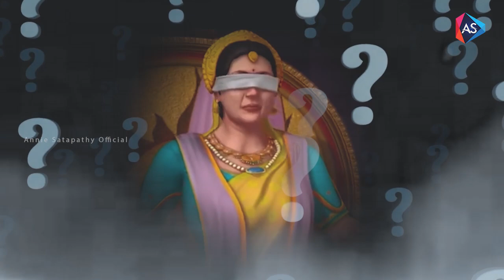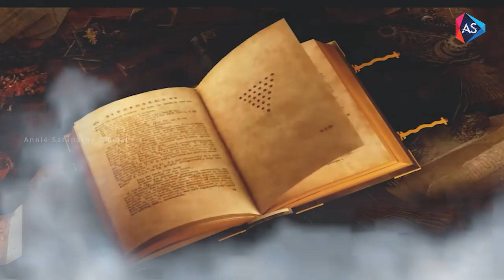ଗାନ୍ଧାରୀ ଙ୍କ କଟୁ ସତ୍ୟ!ଜାଣିଲେ ଆପଣଙ୍କ ଉଡିଯିବ ହୋସ//Gandhari story in Mahabharat//Odia Devotional story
ଗାନ୍ଧାରୀ ଙ୍କ କଟୁ ସତ୍ୟ!ଜାଣିଲେ ଆପଣଙ୍କ ହୋସ ଉଡିଯିବ. Gandhari story in Mahabharat
The Epic story of Mahabharat. Mystrey of Mahabharat.